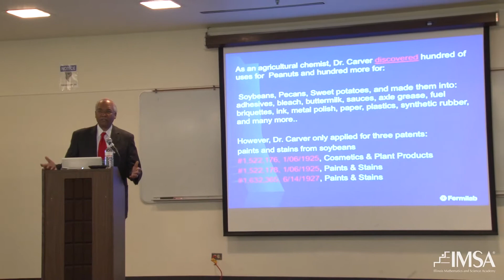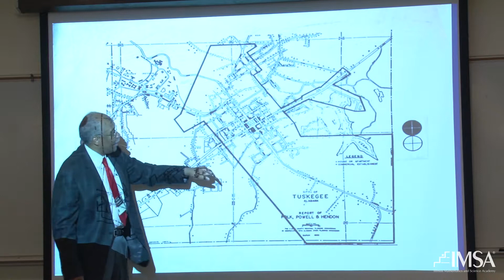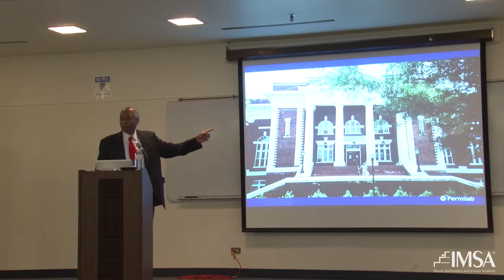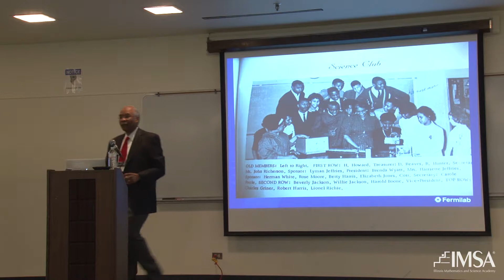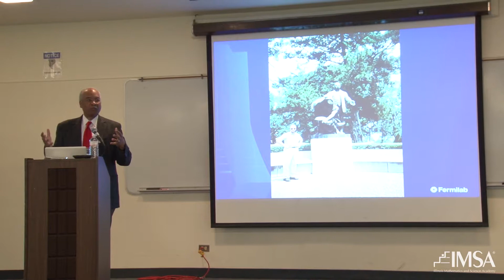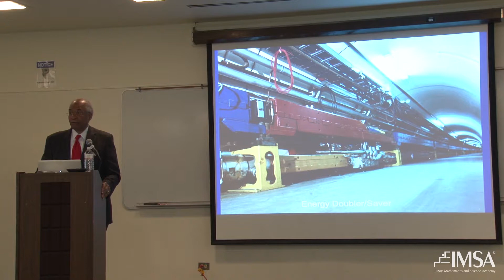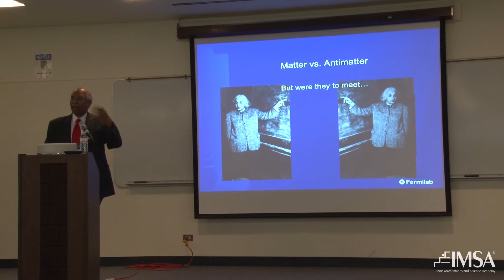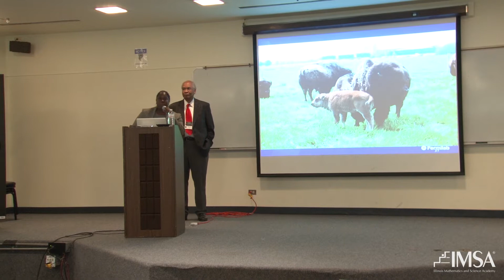Dr. Herman Brenner White Presentation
Illinois Mathematics and Science Academy hosts Dr. Herman Brenner White.